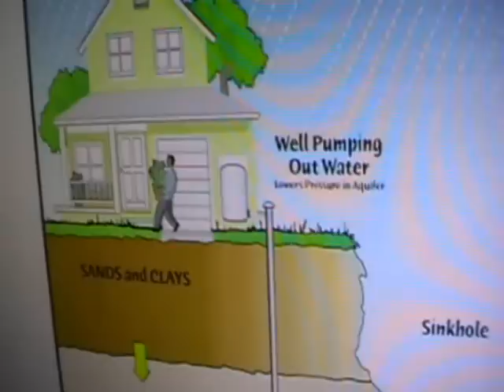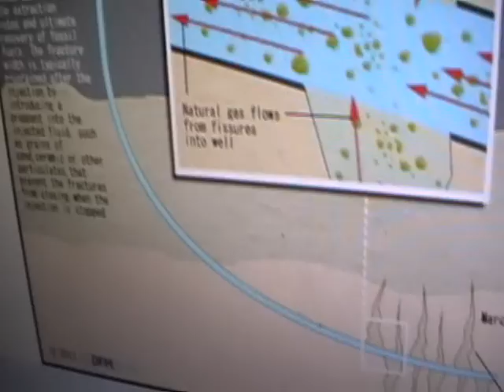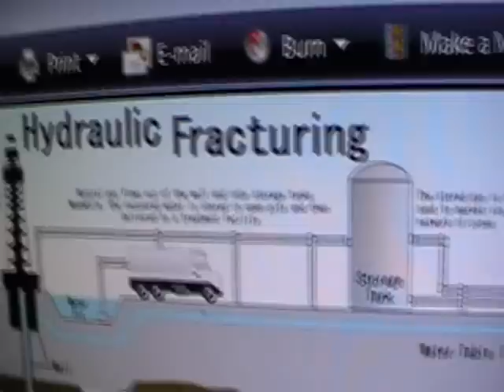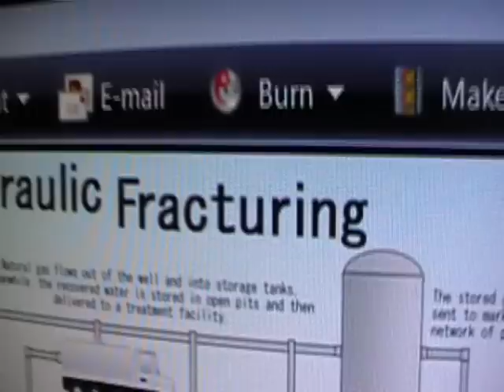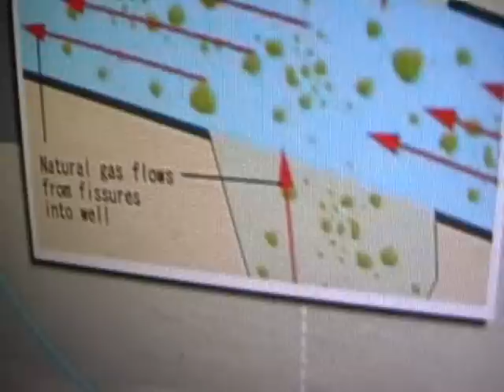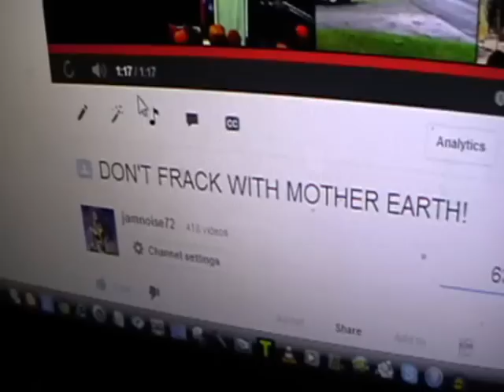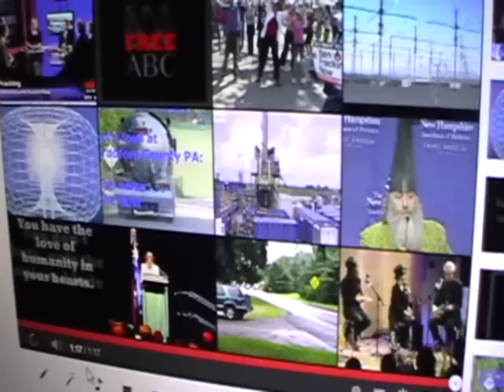HYDRAULIC FRACTURING SINKHOLES AND EARTHQUAKES!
FRACTURING EARTH MAY BE THE CAUSE OF SINKHOLES AROUND THE WORLD.
I DO NOT GIVE MY CONSENT TO DO THIS TO EARTH.